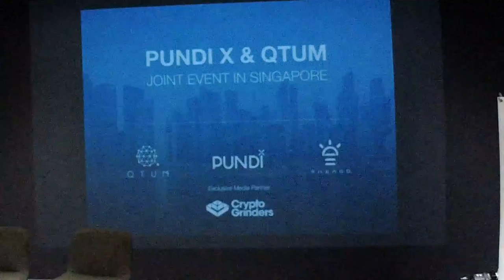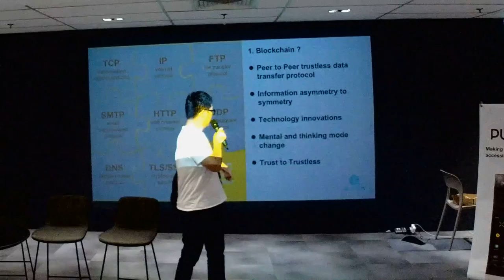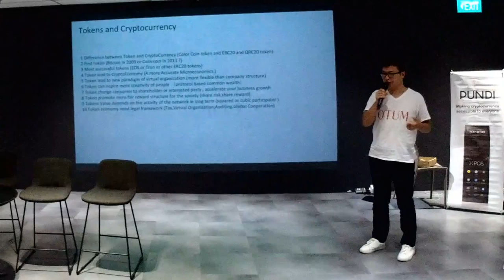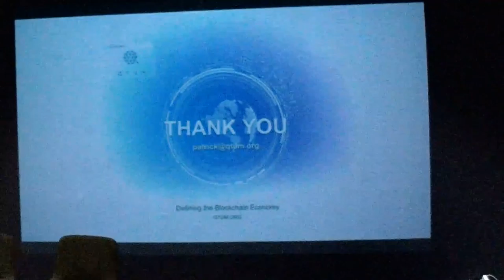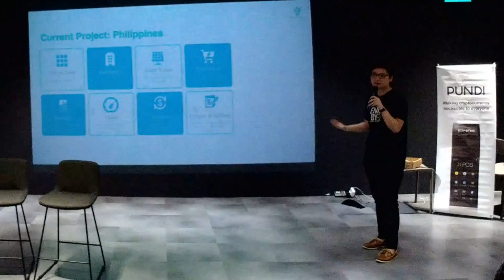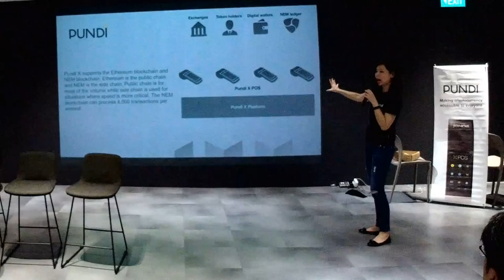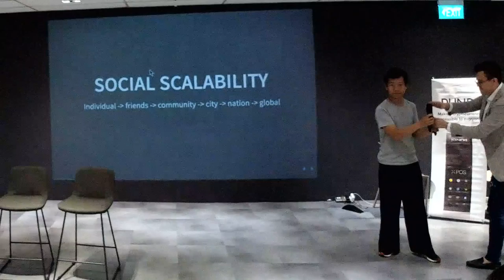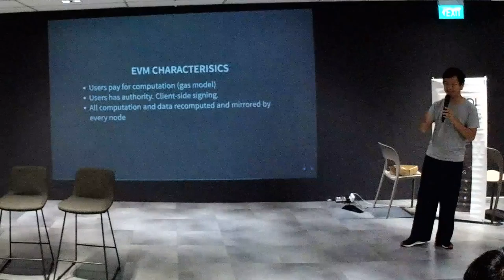QTUM & Pundi X Singapore Meetup [19 April 2018]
Topic : How the traditional business get ready to embrace Blockchain innovations?

Audience : Startups or people who want to help traditional business to adopt blockchain

Agenda:

- Welcome - Danny Lim [ 2:50 ]

- QTUM recent update - Patrick Dai [ 5:58 ]

- Energo recent update - KK [ 36:00 ]

- Pundi X POS launching in SG - Peko Wan [ 50:00 ]

- QTUM smart contract - Howard [ 1:05:00 ]

- Round Table Discussion - hosted by CryptoGrinders [ 1:50:00 ]